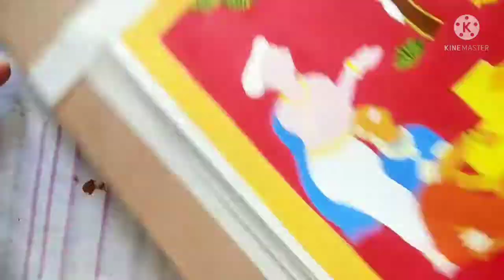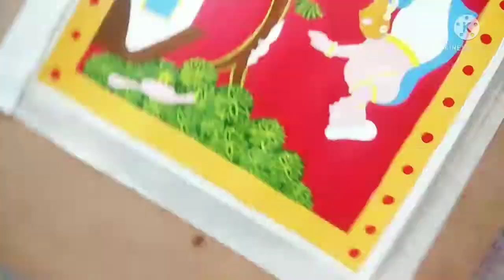Cheriyal Painting | Part-2| Easy Step by step for Beginners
Hello All☺️

✨Let's learn the  basics of Popular cheriyal Painting  .Here  is an Easy Step wise step Painting tutorial of 'Village Family '🌷This Video has two parts -

🖼️ Cheriyal Painting is unique to Cheriyal village of  Telangana state.It is stylized modification of Nakashi Art and highly rich in the local motifs...so Let's create With ArtCorner 😇😀

🎨✨ Material List-
🌟 Canvas sheet
🌟 Black Marker
🌟 Acrylic Colors ( Crimson Red , white , Black, sky-blue, sap green , Lemon yellow, Golden yellow, Burnt-sienna, Brown, Flesh-tint, Orange )
🌟Brush
🌟Pencil, Eraser

This channel is all about Art & craft tricks and tips , DIY's, the things you can do at your home on your own.

Pleaae Do "LIKE" 👍and "SHARE"✨ the video with your friends and family.😀